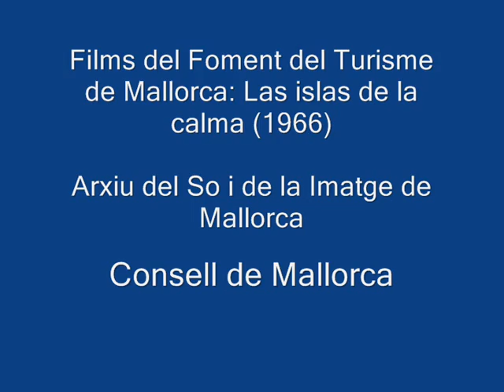Films del Foment del Turisme de Mallorca: Las islas de la calma-Menorca (1966)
Fragments d'un film documental sobre Balears encarregat pel Foment del Turisme de Mallorca on apareixen paisatges de Menorca des de Maó fins a Cala Galdana. El va dirigir Ramon Masats al 1966.
La pel·lícula completa es conserva a l'Arxiu del So i de la Imatge del Consel de Mallorca
Els films del Foment del Turisme de Mallorca són de propietat privada i tenen tots els drets reservats.